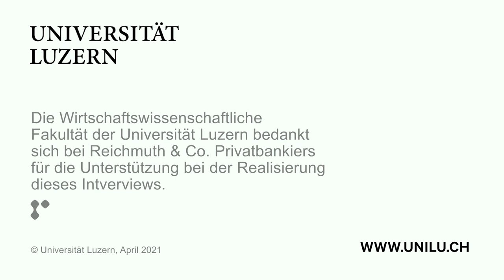Interview mit Lars P. Feld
Video-Interview zu aktuellen finanzpolitischen Herausforderungen durchgeführt im Rahmen der Reichmuth & Co. Lectures. Der deutsche Ökonom Prof. Dr. Dr. h.c. Lars P. Feld bezieht Stellung zu Fragen des Umgangs mit Staatsschulden und öffentlichen Mitteln, speziell auch vor dem Hintergrund der Corona-Pandemie. Ebenso thematisiert werden der gesetzliche Mindestlohn und die Schuldenbremse. Das Interview wurde am 13. April 2021 aufgezeichnet.

VIDEO-INHALT
00:00:00 - Begrüssung
00:03:54 - Umgang mit Staatsschulden in Zeiten der Pandemie
00:09:32 -  Corona Wiederaufbaufonds der EU
00:17:14 - Umgang mit Staatlichen Mitteln
00:20:00 - Sind Inlandschulden weniger schlimm?
00:25:25 - Rahmenbedingungen für  erfolgreiche Schuldentilgung
00:31:21 - Vor- und Nachteile des Mindestlohns
00:36:40 - Sind die Schulden von heute die Steuern von morgen?
00:42:15 - Rückkehr Deutschlands zur Schuldenbremse?
00:47:03 -  Die Schuldenbremse und staatliche Investitionen
00:52:04 - Einschätzung staatlicher Austeritätsmassnahmen
00:58:01 - Sparpotential in den deutschen Sozialwerken?
00:59:42 - Der Effekt von Schulden auf Währungen
01:02:38 - Ausblick gesamtwirtschaftliche Entwicklung